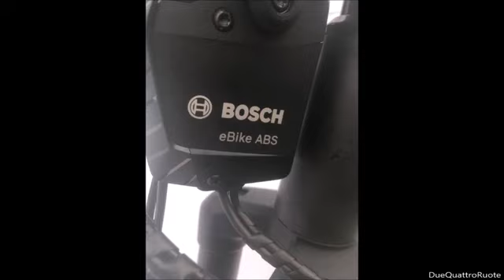Bosch eBike Abs Test